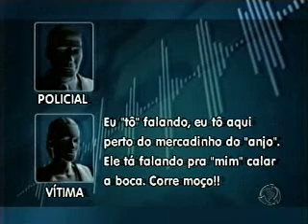Desespero em tentativa de assalto